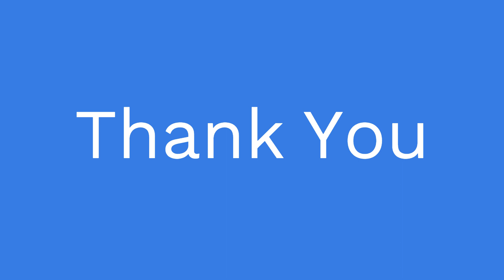Best Hotel Interior Design Idea Puri Odisha | Best Hotel Furniture Interior Designers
Low Budget Hotel Interior Designers India  Kolkata Interior is the best hotel interior designer in India for a low budget we provide the best hotel interior design to the customer as per the customer's requirement and budget If you want to design the best hotel as per your budget and requirement to WhatsApp our designers.

Find top Hotel Interior design professionals for Renovation and modification of Hospitality Industries in India. Find Contractors, Designers, Decorators... We provide free 247 2D-3D hotel interior designing services to our customers. If you are looking for the complete best hotel interior decoration services in India, then definitely follow the hotel interior designs created by Kolkata interior designers.